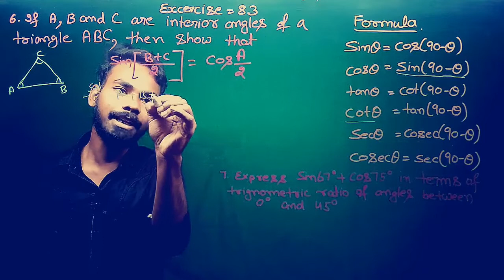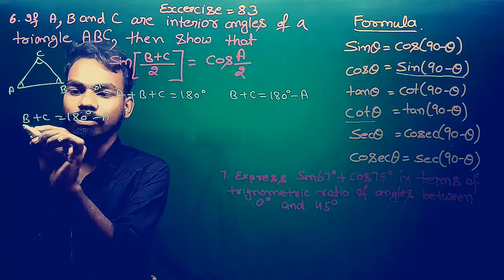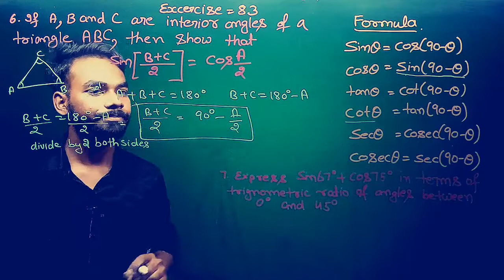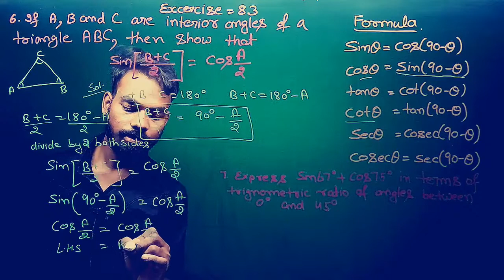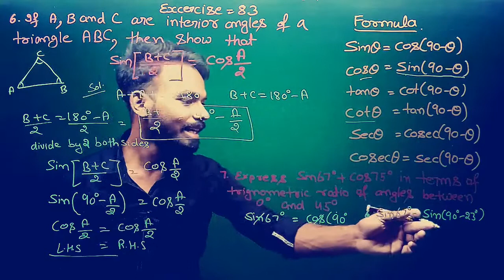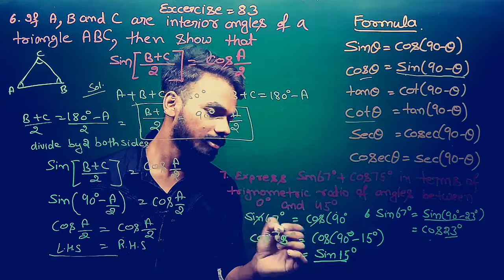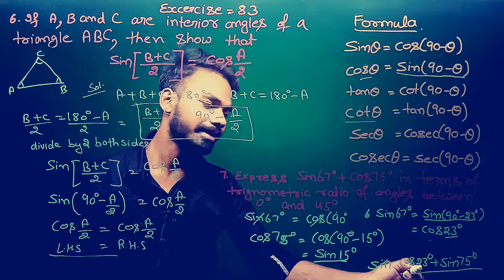Q.no. 6, Exercise 8.3 - Trigonometry - Chapter 8 - Math Class 10th - | CBSE | NCERT BOOK